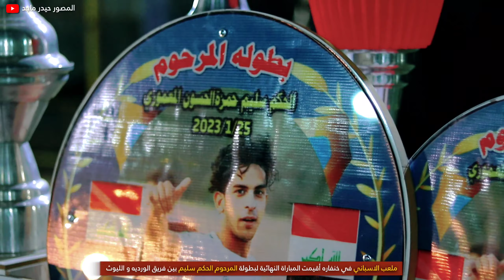اهداف وملخص نهائي بطولة المرحوم الحكم سليم على ملعب الاسباني ( الورديه Vs الليوث )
على أرضية ملعب الاسباني في خنفاره أقيمت المباراة النهائية
لبطولة المرحوم الحكم سليم بين فريق الورديه و الليوث
وأنتهت بفوز فريق الورديه الف مبروك للفائز 🏆⚽
مستعدون لتصوير كافة مباريات كرة القدم باحدث الكاميرات
تصوير جوي و ارضي والنشر على اليوتيوب بافضل الدقة
أسعارنا مناسبة وشغلنا يعجبكم للحجز او الاستفسار

حسابات الرسمية لـ المصور الفوتغرافي

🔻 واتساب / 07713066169